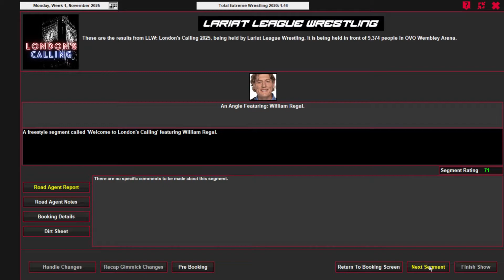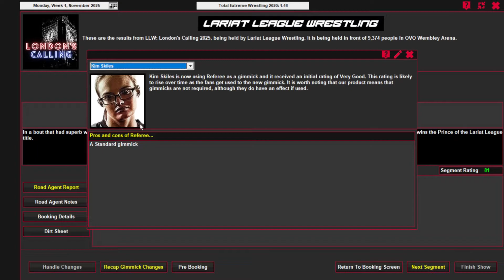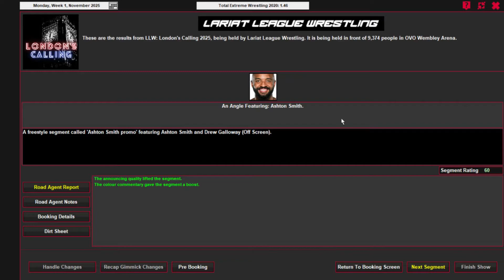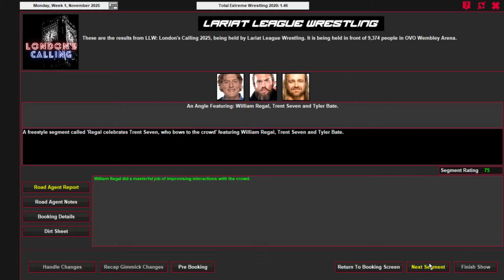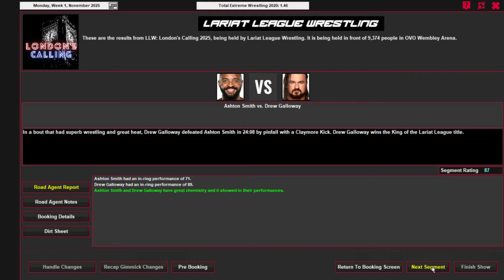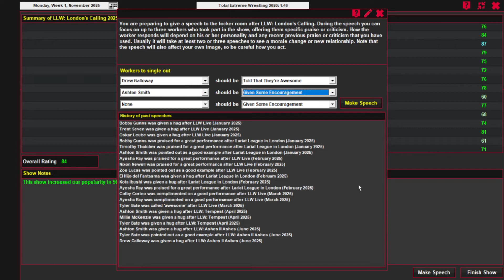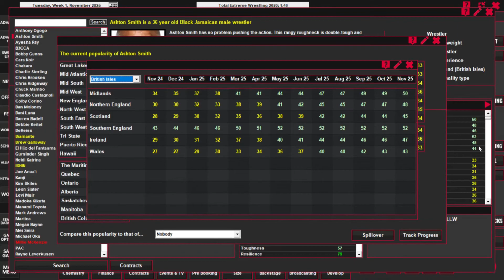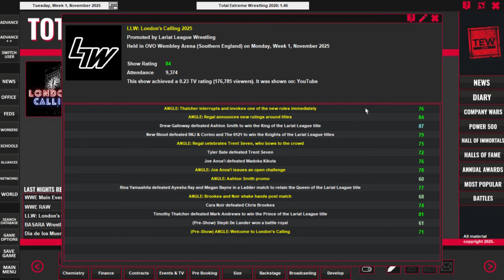LLW LONDON'S CALLING 2025 | Local to Global Episode #31 (TEW 2020)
IT'S THE BIGGEST SHOW OF THE YEAR, AND OUR BIGGEST SHOW OF THE SERIES - LLW: LONDON'S CALLING!

FULL MATCH CARD:
Women's Battle Royal for an LLW Queen of the Lariat League title match (pre show)

LLW Prince of the Lariat League Championship match: Mark Andrews (c) vs Timothy Thatcher
Cara Noir vs Chris Brookes
LLW Queen of the Lariat League Championship Ladder match: Rina Yamashita (c) vs Ayesha Ray vs Megan Bayne
Joe Anoa'i's Open Challenge
Tyler Bate vs Trent Seven in Trent Seven's final match in LLW
LLW Knights of the Lariat League Championship match: Ricky Knight Jr. & Colby Corino (c) vs New Blood vs The 01210
LLW King of the Lariat League Championship match: Ashton Smith (c) vs Drew Galloway